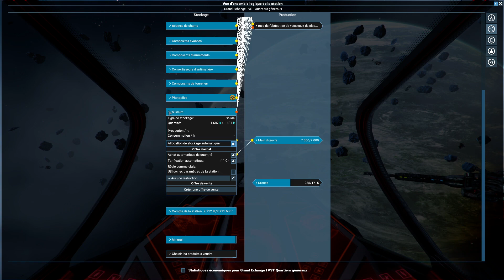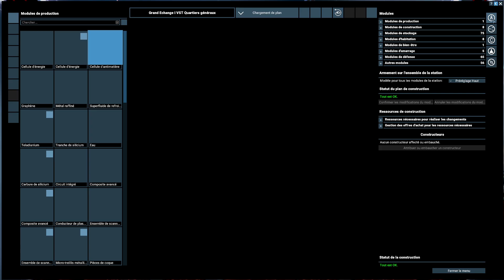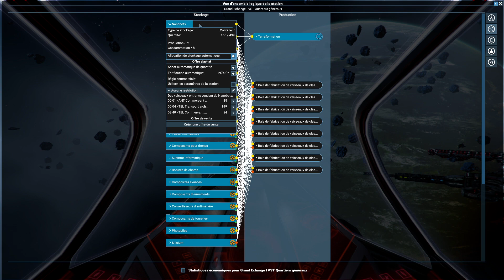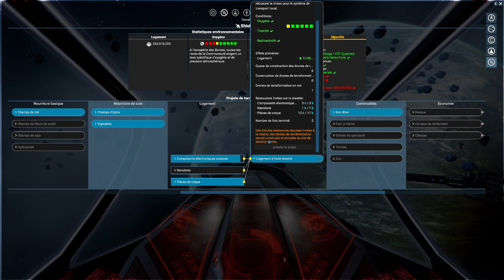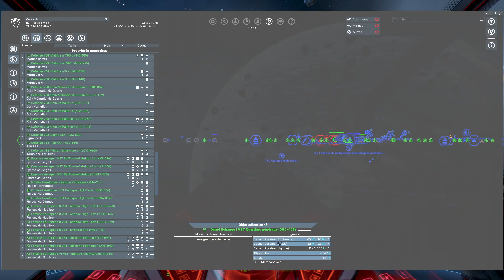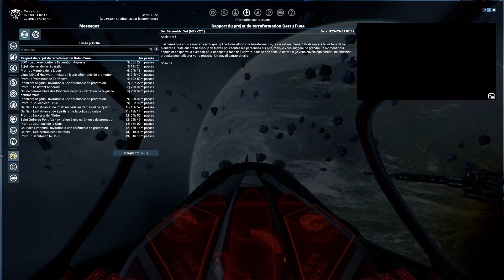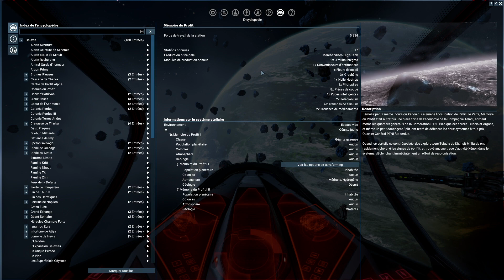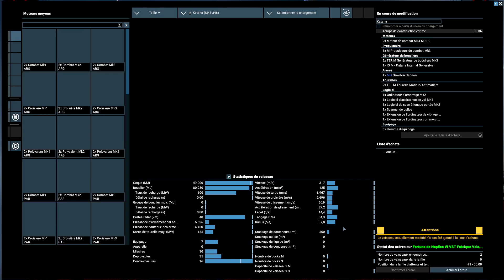[FR] X4 Foundations : 29 - Bon dîner sur la planète Shiokaze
Conclusion du projet de Terraformation de la planète Shiokaze dans le secteur de Getsu Fune.

 X4: FOUNDATIONS, la suite longuement attendue de la série X apporte la SIMULATION d'un univers la plus sophistiquée à ce jour. Gérez un empire ou EXPLOREZ l'espace en personne. Pilotez tous les vaisseaux, COMMERCEZ et COMBATTEZ pour CONSTRUIRE votre empire avec des stations modulaires et RÉFLECHISSEZ soigneusement quand vous partez pour une aventure épique...
X4: Foundations est unique de par sa profondeur, simulant un univers entier avec des vaisseaux PNJ et des stations qui forment une économie réaliste. Il consiste en un unique et immense univers simulé en partant de la base. Des centaines de stations et des milliers de vaisseaux qui commercent tous entre eux. Les prix sont fixés selon l'offre et la demande, les ressources sont minées et traitées suivant différentes étapes. Cette économie est en lien direct avec les conflits majeurs qui ont lieu dans un univers avec des factions dynamiques et en action. Chaque décision du joueur peut dramatiquement changer le futur de l'univers du jeu. Embarquez et venez vivre votre propre aventure spatiale !